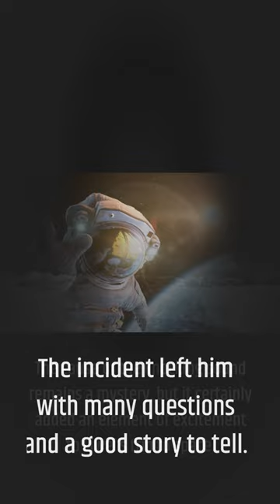China’s first astronaut, Yang Liwei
China’s first astronaut, Yang Liwei, had a captivating experience while in space. He revealed that he heard a mysterious knocking aboard the Shenzhou 5 spacecraft. He described the sound as coming from outside the spaceship, like someone knocking on the door, but it was not something that was part of the standard operating sounds of the ship. Despite being puzzled by the noise, Liwei said it did not impact the mission. Its one of the craziest things to happen.